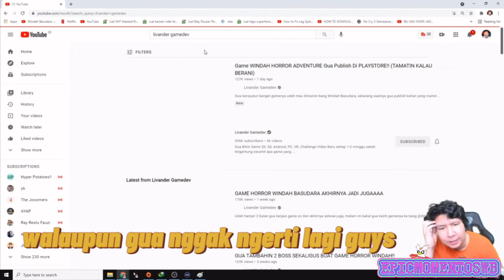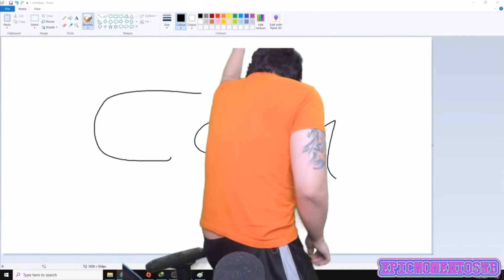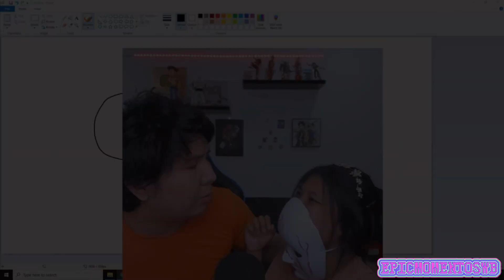REAL STORY WINDAH BASUDARA SETELAH DRAMA DAPAT HAL MISTIS [ Brando chill & games ]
hallo gaes!

Disini saya upload clip bang Windah Basudara dengan beberapa edit di videonya, semoga kalian senang dan terhibur dengan videonya..